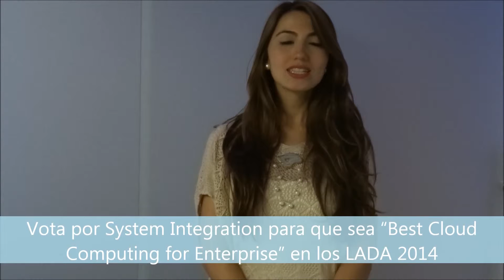System Integration en los LADA 2014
Faltan pocos días para que cierren las votaciones, ayúdanos con tu voto para ser "Best Cloud Computing for Enterprise"
System Integration de Alestra  reúne diferentes subsistemas, procesos e infraestructura, para actuar como uno solo, basándose en la aplicación de las mejores prácticas del mercado.